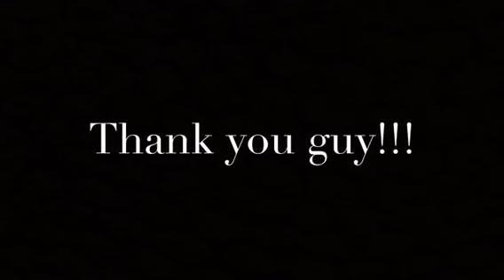Thank you! 1000 subscribers!!!